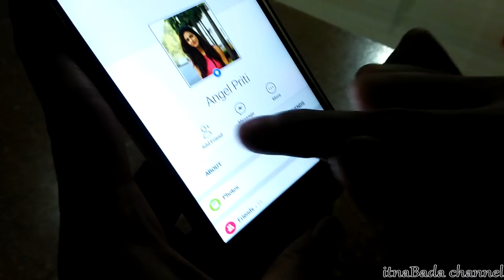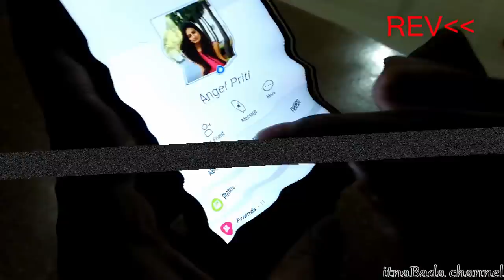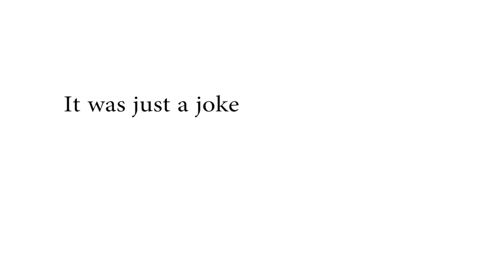Scope in Engineering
"ENGINEERING LELE BHOT SCOPE HAI" Kahi to ye suna hi hoga . This video is about those innocent brains who picked the wrong career path under the pressure and paid the price .

MERE PYARE BHIYO OR UNKI  BEHNO!Agar ye video accha lage to please like karo kyunki like karne se ye dusre logo ko suggest hoga , Or har hafte naye videos dekhne ke liye subscribe karo or jyada hi pasand aa jaye to share bhi kar do!! Bhagwan khush rakhega.